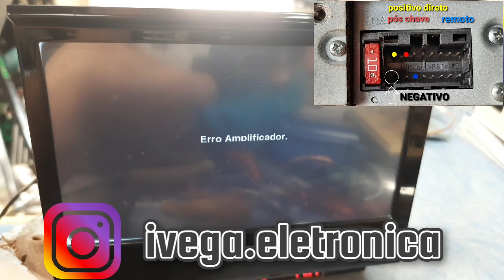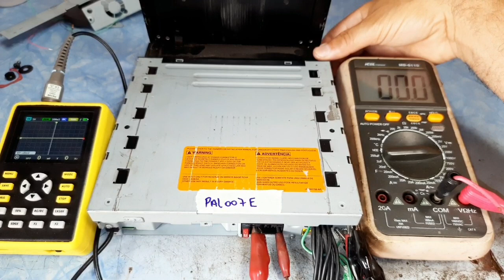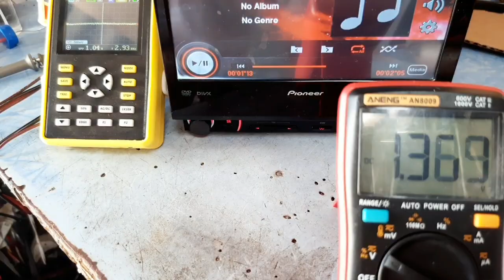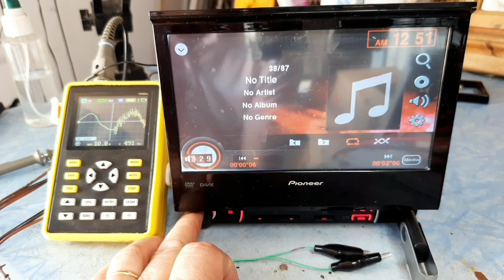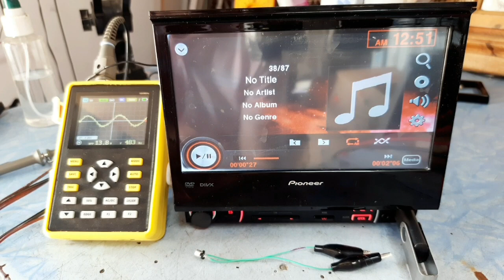Pioneer 'Erro amplificador' e PAL007E , dicas de conserto. AVH-3580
Como funciona a pal007E e como substituir pela tda7388.
Rádio Pioneer cortando o som, como resolver?
Amp error , como resolver !

Curso Completo De Eletrônica Geral Com Mais De 160 Aulas E 50 Horas De Conteúdo Do Nível Básico Até Avançado, abra seu próprio negócio

Curso Completo Manutenção e Conserto de Celular:
Curso que já mudou a vida de milhares de pessoas no Brasil abra seu próprio negócio, 100% lucrativo; segue o link: